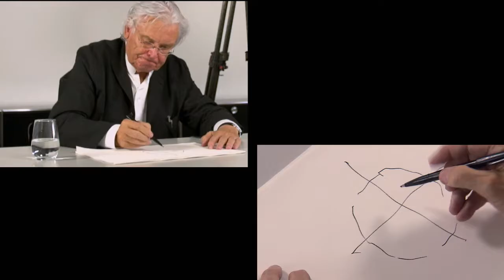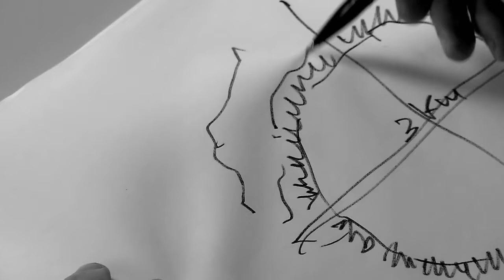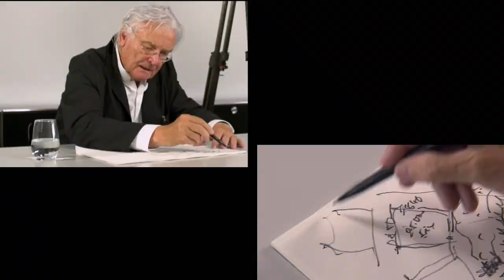ARCHlab: Meinhard von Gerkan: Lingang New City (Lingang New City, China)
Architektur und Urbanisierung prägen wie wenig anderes die globale Kultur und Gesellschaft des 21. Jahrhunderts. In kurzen Videoporträts sprechen internationale Architekten über ein von ihnen entworfenes und realisiertes Bauwerk und zeichnen nach, wie sie zu ihren Entwürfen gekommen sind. Immer wieder stellen sie sich die Frage: Wie leben und arbeiten wir in der Zukunft? Unsere Video-Reihe ARCHlab zeigt, welche Antworten Architekten auf Fragen wie diese gefunden haben.